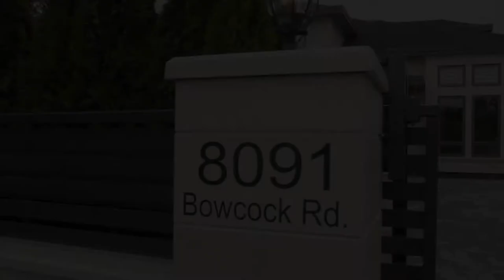8091 Bowcock Rd, Richmond